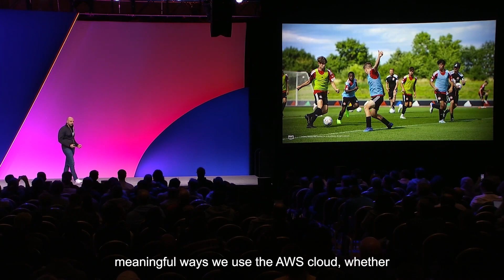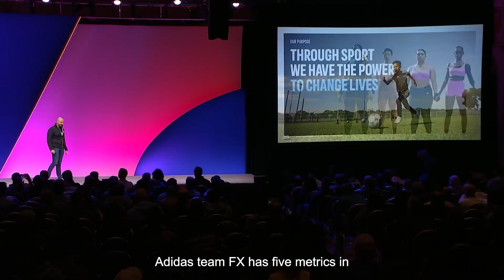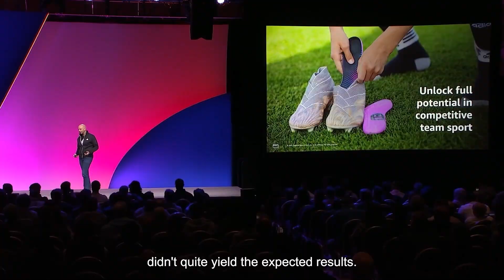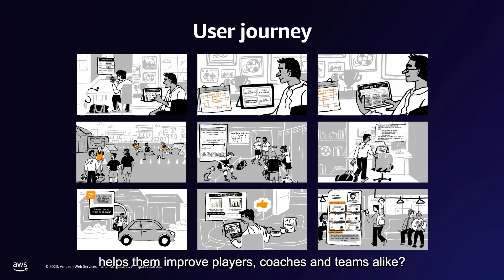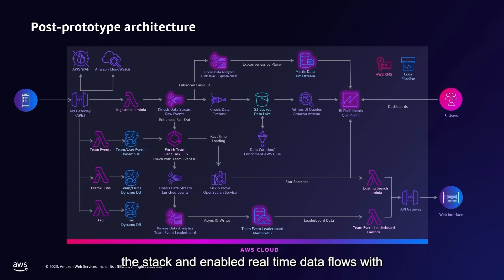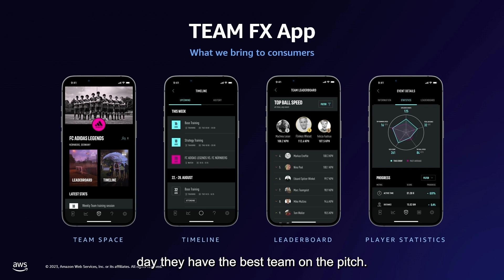adidas: Building a streaming analytics application with AWS Analytics | AWS Events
Hear from Paul Vassu, VP of Platform Engineering at adidas, on how adidas build a streaming analytics application that helps change lives through sports. The adidas team worked backward from their goal, and developed an application using AWS Kinesis, Amazon QuickSight, Amazon OpenSearch Service, and more.